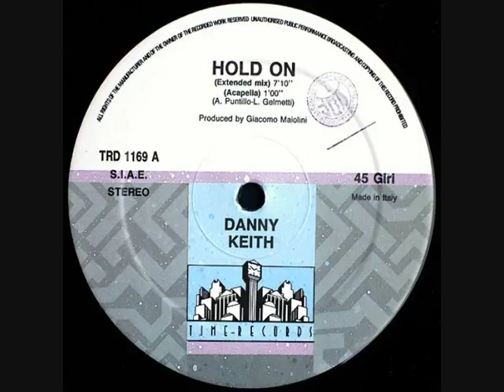Danny Keith ‎– Hold On (1991)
Label:
Time Records ‎– TRD 1169
Format:
Vinyl, 12", 45 RPM
Country:
Italy
Released:
1991
Genre:
Electronic
Style:
Italo Disco, Hi NRG